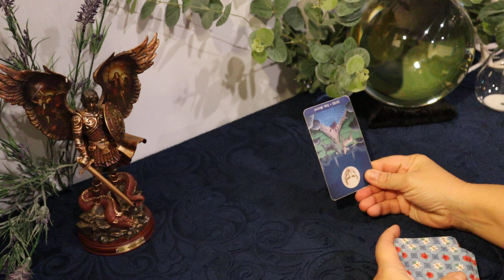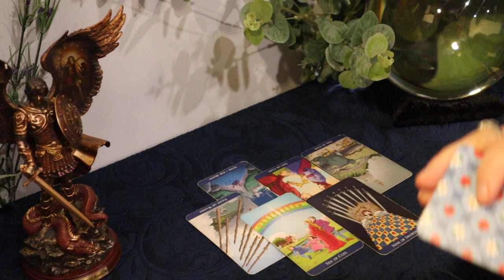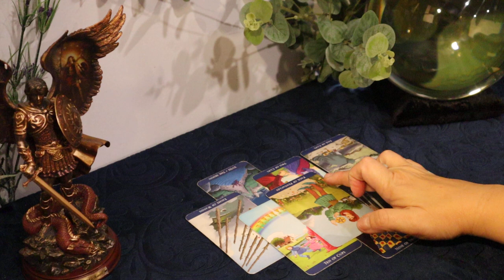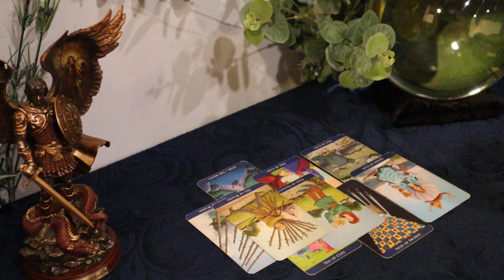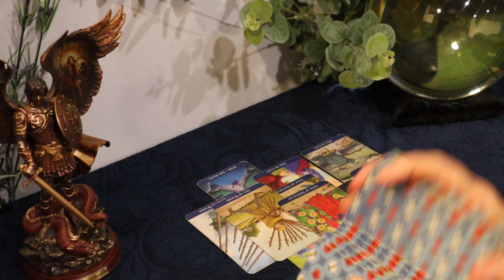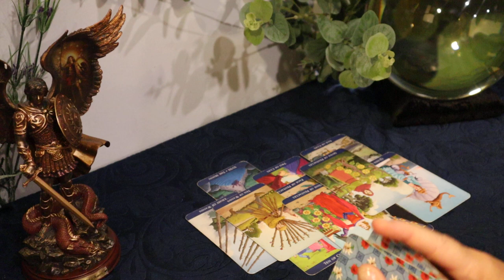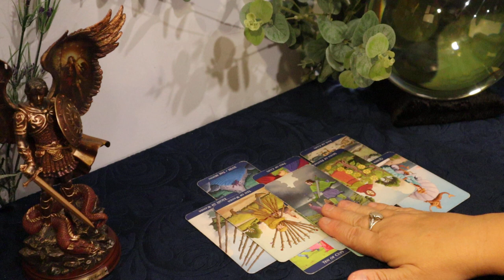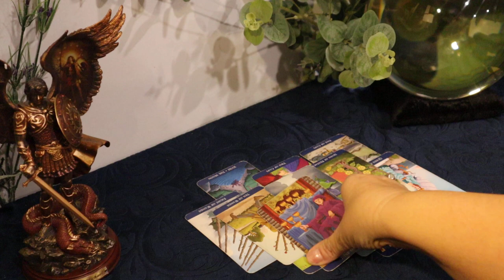The Daily Vibe ~ 11:11 Reality Check ~ Daily Tarot Reading